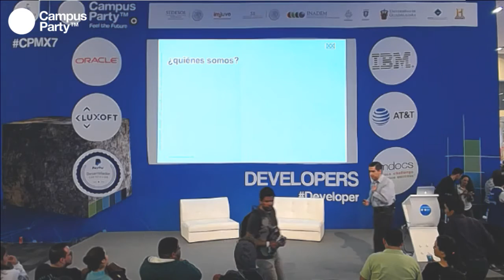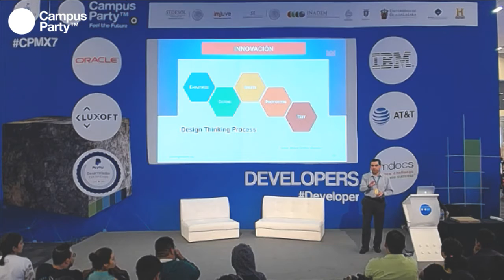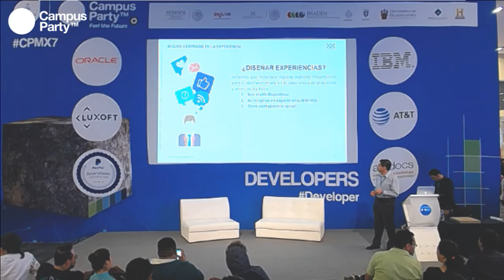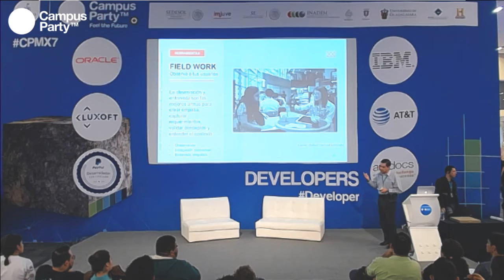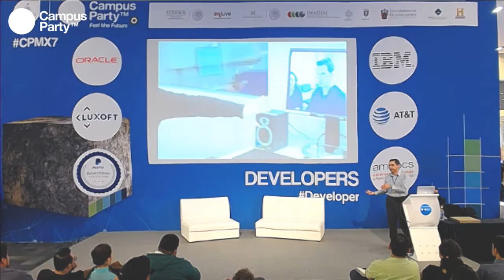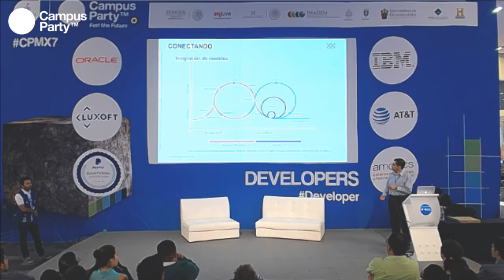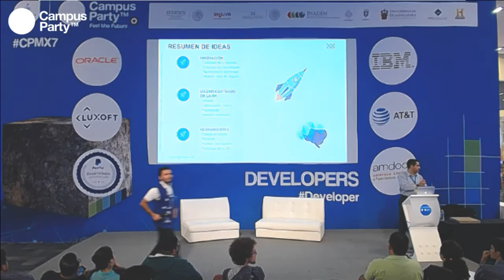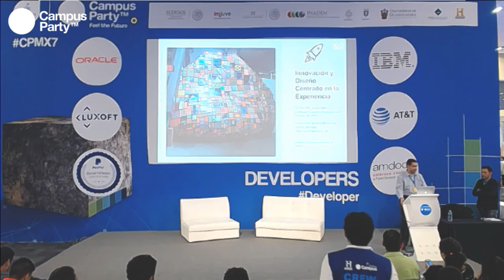CPMX7 Developers Victor González, EpicLab ITAM Innovación y diseño Centrado en la experiencia Cr